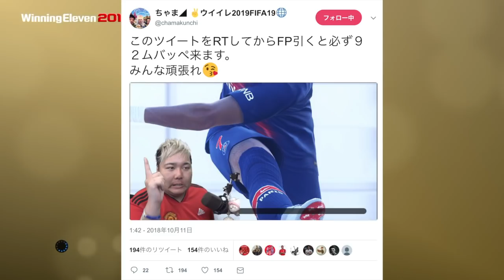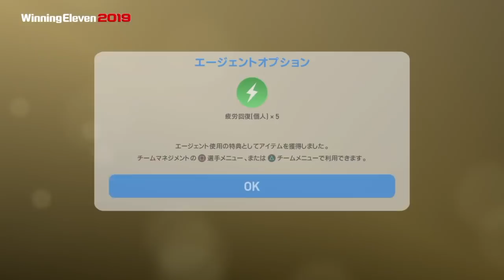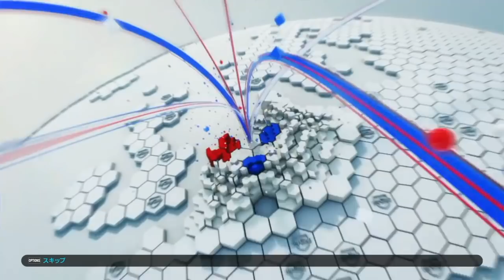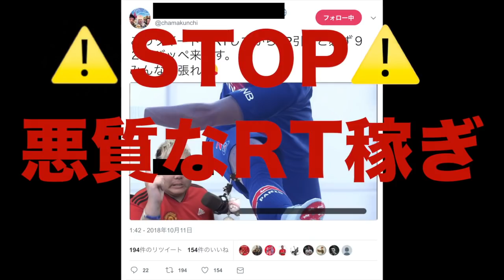【刮目せよ】激ヤバガチャ襲来!!メッスのヤバい引きを見せていく! ウイイレ2019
もう絶対RTしない。

☆☆☆☆スポンサー（きもてぃ勢）☆☆☆☆
・オガオガさん
・萬田酵素さん
・Masa yan
・zaki miyaさん
・フォートナイトキモティィさん
・まぁれChさん
・和歌山みかんさん